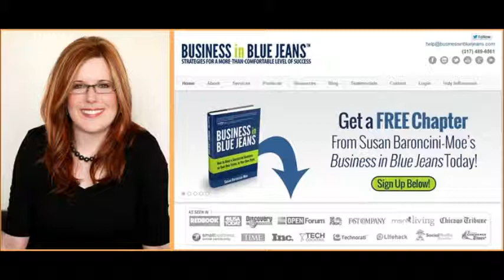"Business In Bluejeans", with Susan Baroncini-Moe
Our guest today is the vivacious Susan Baroncini-Moe of “Business in Blue Jeans”.

Susan shares her life, her influences from people close to her, to the things and events that have made her who she is today.  Susan has a drive and a wonderfully gregarious personality that is contagious… no wonder her business is such a success!  Susan also tells us more about her business, “Business in Blue Jeans”.

Join us for an hour of enlightening information and fun!